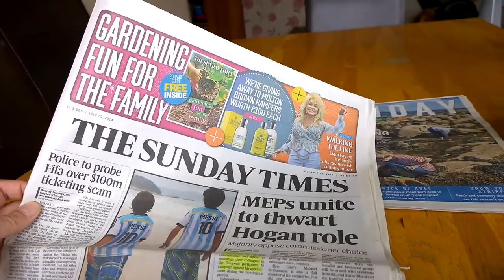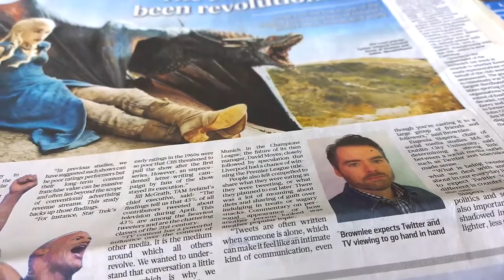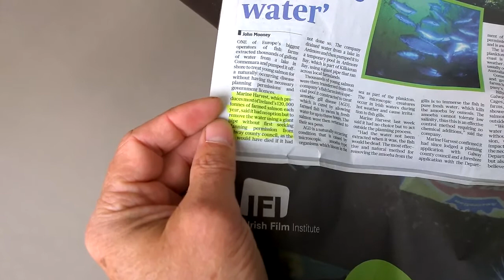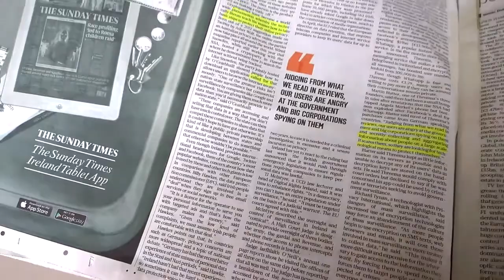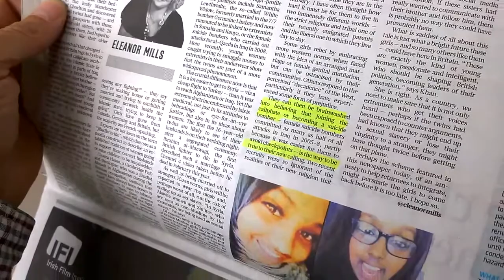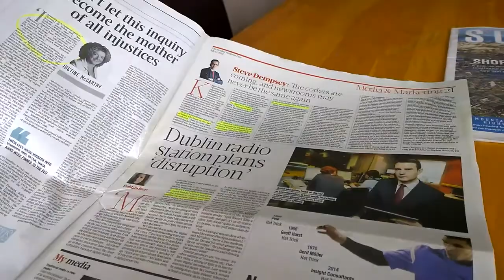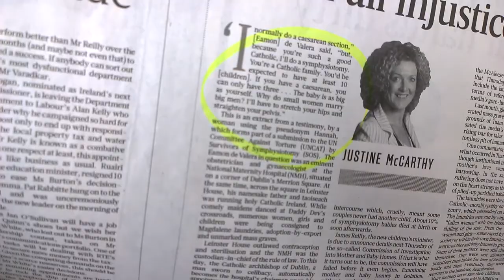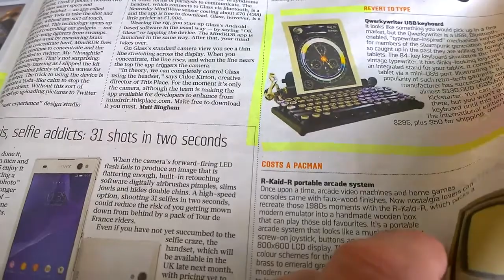Sunday Newsround from Ireland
Sunday Times and Sunday Business Post extracts on July 13, 2014.